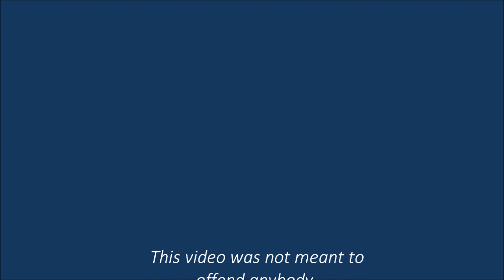How To Have A Better Communication In The Couple? Part2 / Dancesport / Ballroom Dancing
The second part of the funny video about communication in the couple with tips how to improve it.